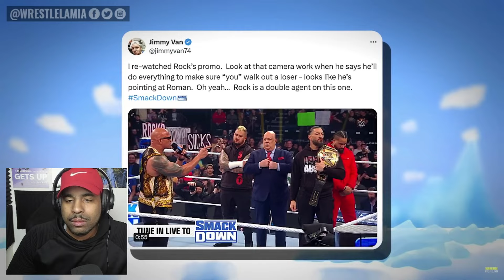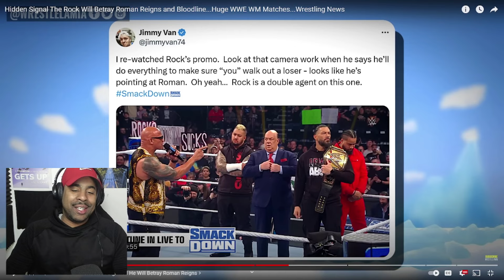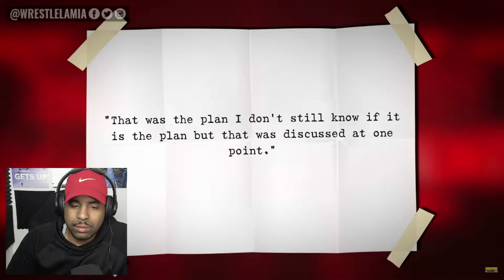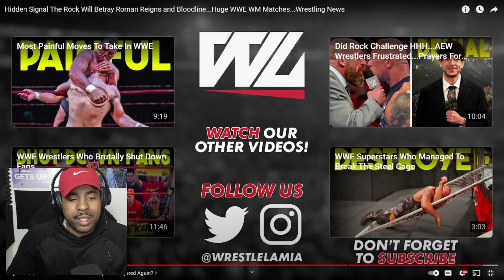The Rock Signaled his turn on ROMAN!! - REACTION!!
Watch
Have a video request for me to react to?